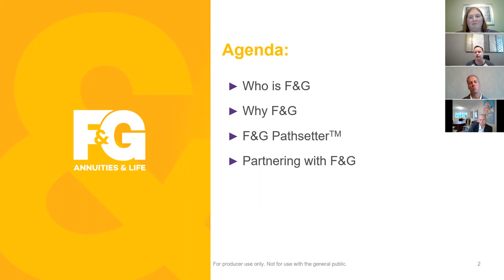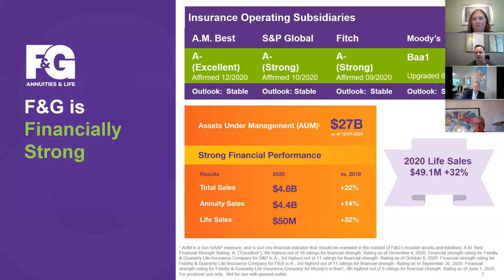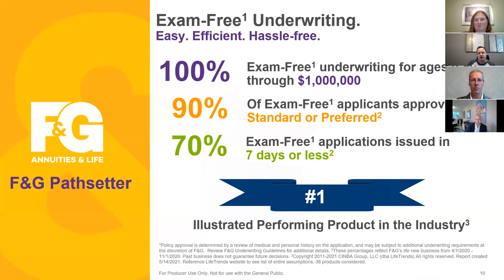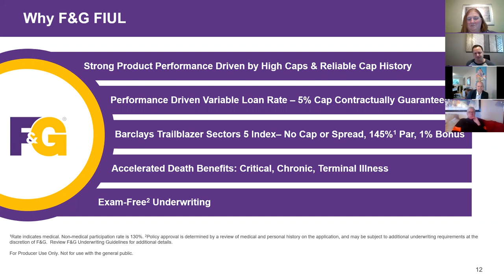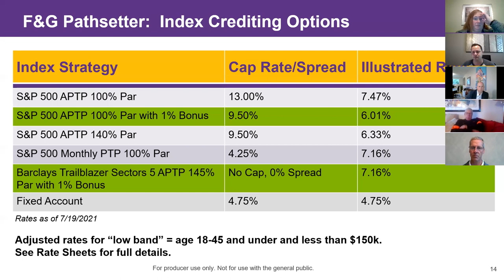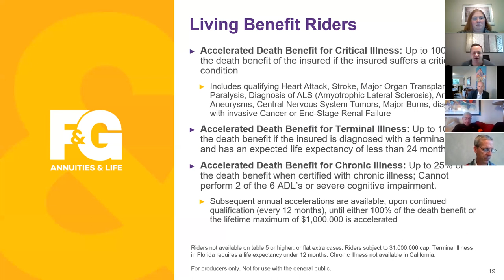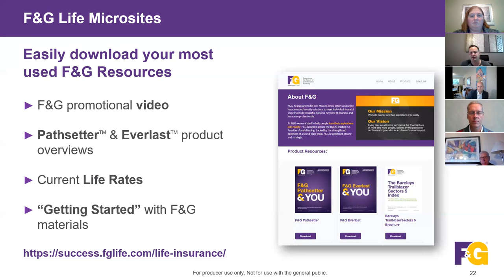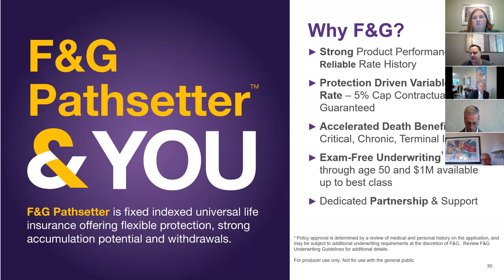F&G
Introduction to F&G with Jamie Conlon